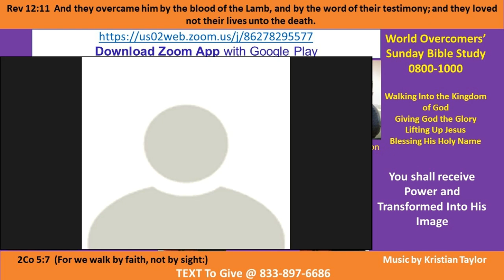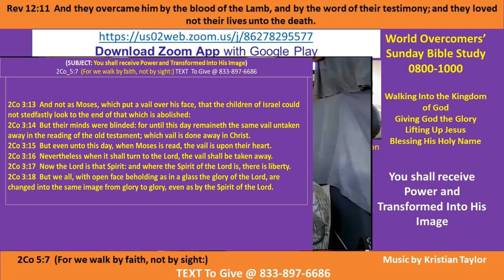Kenny Taylor-WOCM-Nugget - U Received Power-Transformed to His Image Pt C-2 - 3 Jan 21